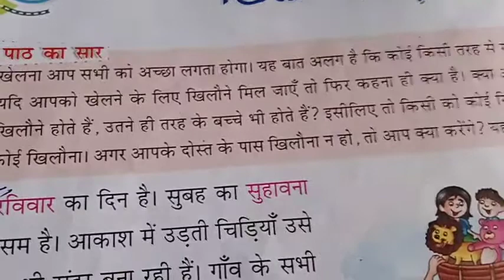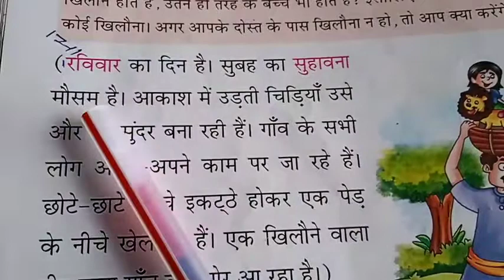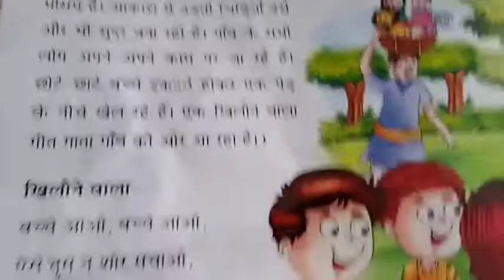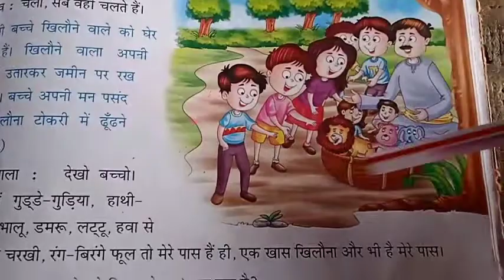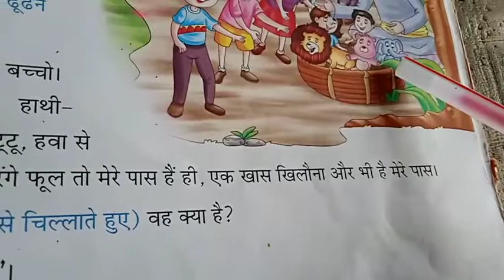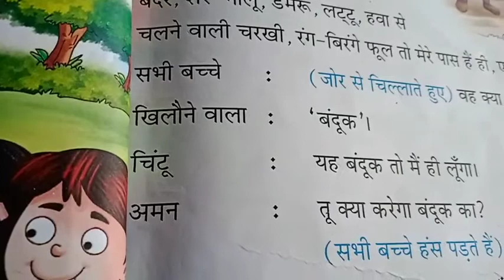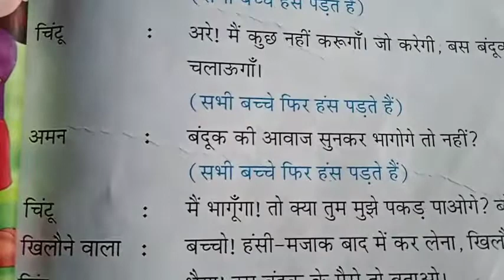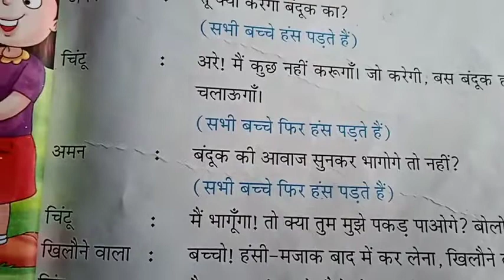खिलौनें मिट्टी के chapter 8 class 3 E